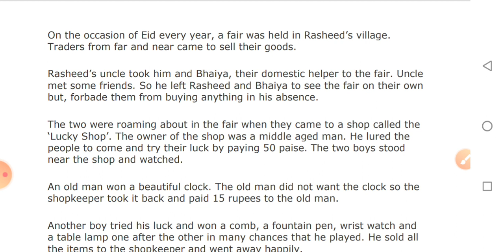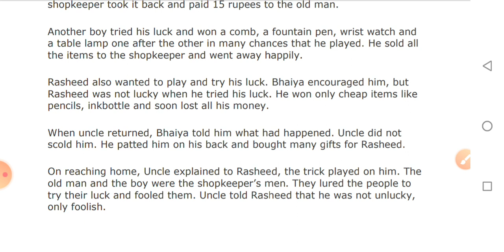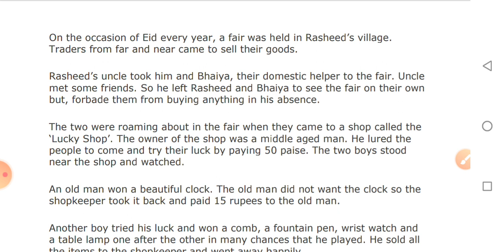A Game of Chance, Class 6th, Ncert English (Honey Suckle), chapter's summary.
Class: 6th

Sub: English (Honey Suckle) , NCERT/CBSE

Chapter: 8, A Game of Chance

Series: chapter summary in English with Hindi translation.